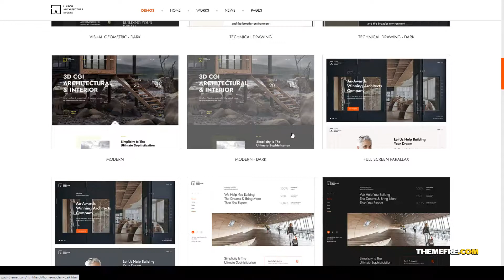Liarch - Architecture and Interior HTML Template building creative Website Builder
ThemeForest Files Included Layered PNG, Layered PSD, PHP Files, HTML Files, CSS Files, JS Files, PSD

 Columns 4+

 Documentation Unrated

 Layout Responsive

 Tags architect, architecture, building, business, construction, constructor, corporate, creative, designer, furniture, house, interior, interior design, portfolio, real estate